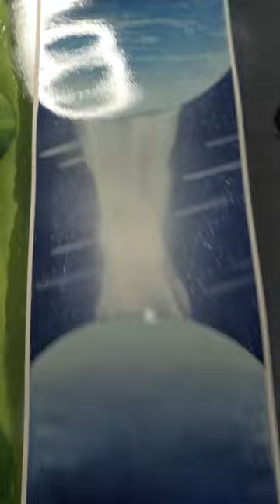Cosmic Lightning SprayArt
If you like my Spray Painting  Art and want to see more, take some time out of your day to subscribe to the channel and be updated on any new paintings I've made. If you have any Painting suggestions I'll be more than willing to oblige you!
Thank you and enjoy the Spray Painting!

THE MATERIALS:
-Rust Oleum Spray Paint
-Poster board paper for the canvas and stencils
-Steel scrap for weights
-Newspaper for the texturing
-Gloves for protection
-GoPro Black 11 for the camera and mic